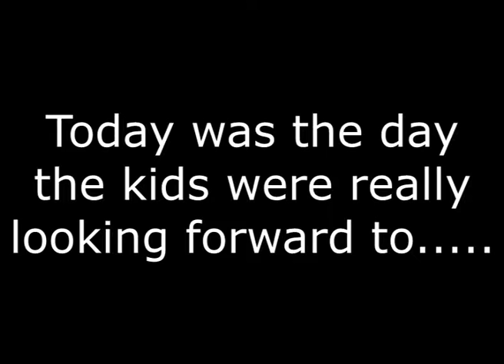The Wells Family's Disney Adventures Halloween 2015 Part 5 MNSSHP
Our 2015 trip
Mickey's Not So Scary Halloween Party